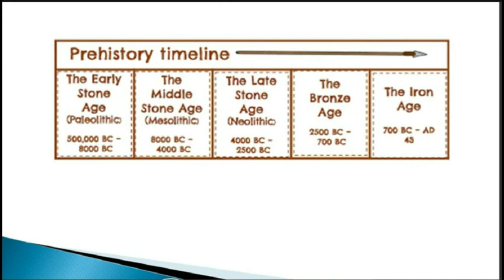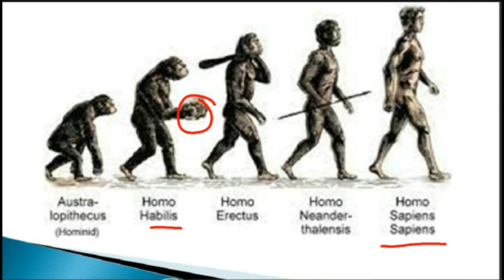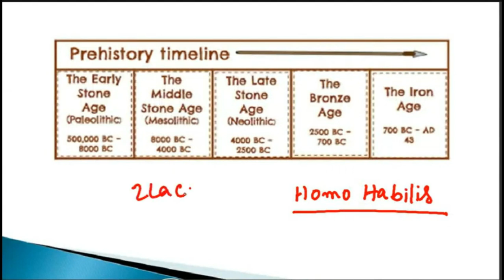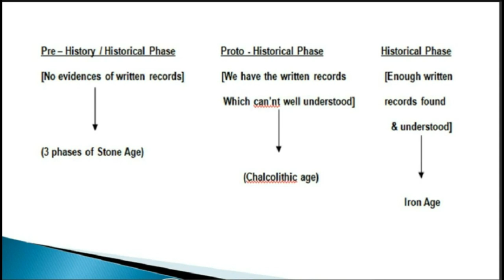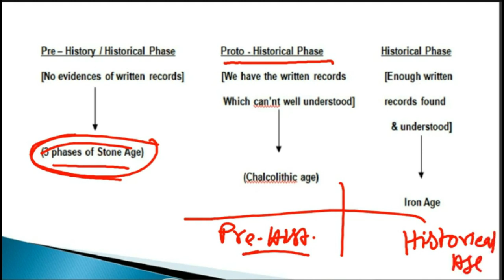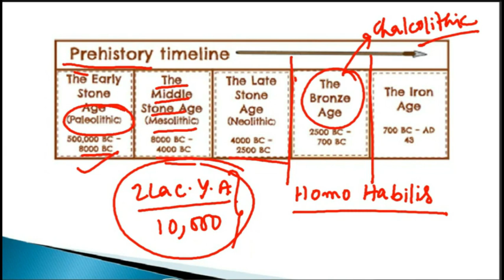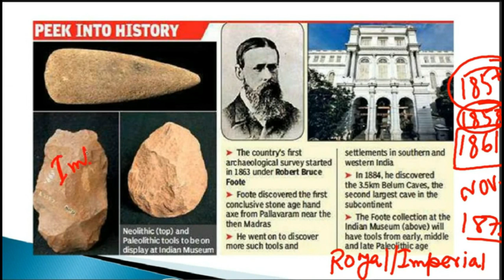IMPORTANT DISCUSSION ON PREHISTORY | IMPORTANT FOR wbcs miscellaneous EXAMS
Welcome to EMINENCE PORTAL.
We offer comprehensive preparation courses for various competitive exams such as WBCS, CGL, Bank exams, and more.
ONLINE & OFFLINE courses are available for the above-mentioned exams.
OFFLINE centers:-  SONARPUR
                                    BELGHARIA
                                    BARASAT
We are providing  EXAM RELATED NEWS ANALYSIS FROM POPULAR BENGALI NEWSPAPERS. VARIOUS IMPORTANT TOPICS FOR COMPETITIVE EXAMS.